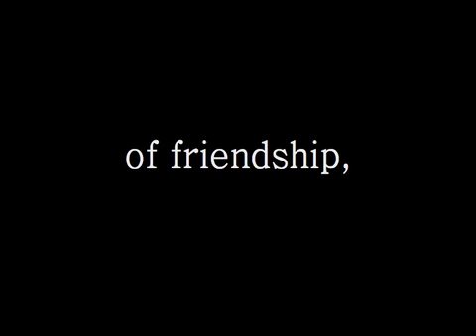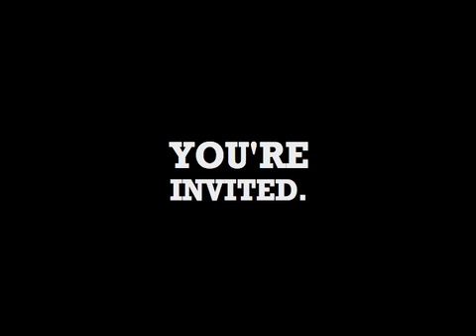Beach Hill Party Invite 2006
This was the invitation sent out for the epic final party on Beach Hill in Santa Cruz. It turned out to be one of the best parties I've attended. Thanks to all who showed up!